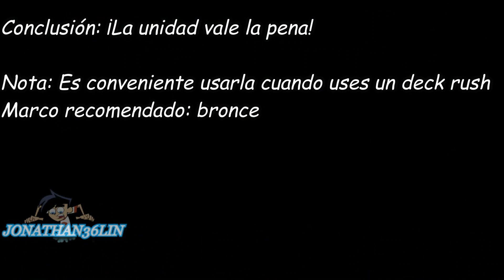MSA Análisis de unidades Fortalezas y Debilidades mes de Mayo 2021 E2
Análisis:

- Bala Express: 0:11
- MV-280B MK ll: 1:14
-  Special de Whip 2:13
- Phi: 3:12

- Hiedra dorada colgante 4:20
- Cyclo Dorado: 5:20
- Odette en búsqueda: 6:45
 Eis Monstrum 7:31